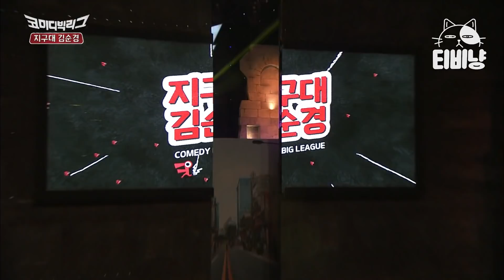[티비냥] 역시 코빅은 방청객 현장 섭외가 찐이지 ㅋㅋㅋ김용명도 현웃 터지게 한 방청객의 즉석 애드리브?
00:00 공개수배
13:50 지구대 김순경